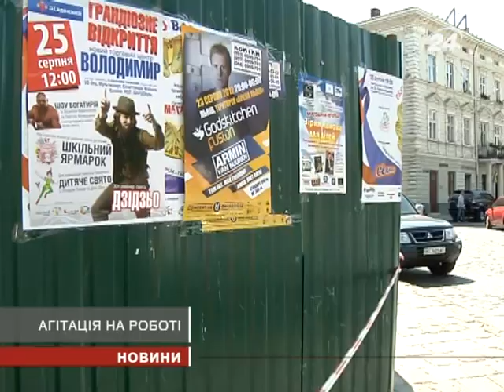Державні службовці агітують за себе у робоч...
Бо кандидат у народні депутати не ...